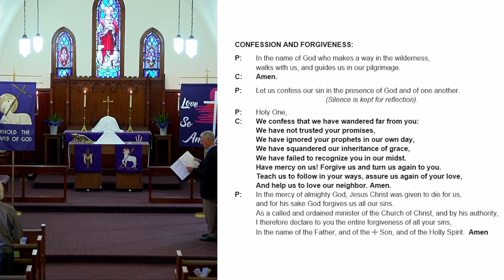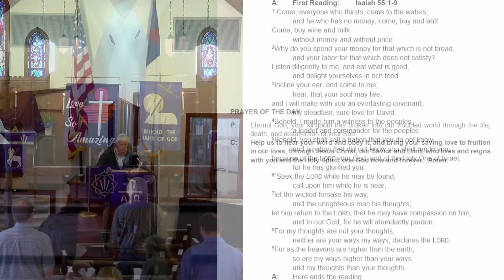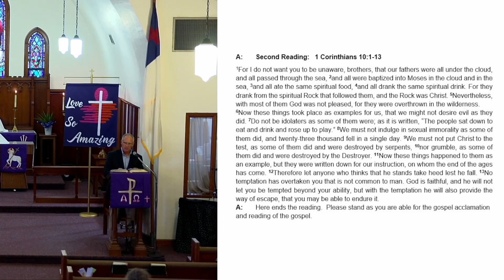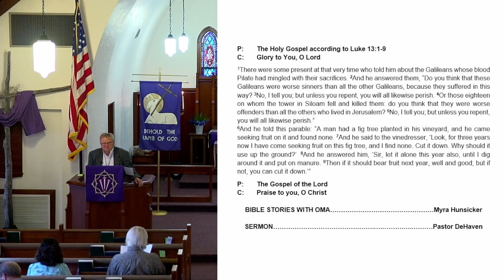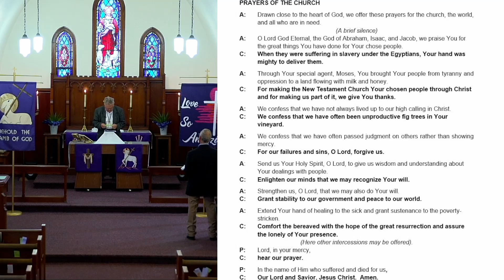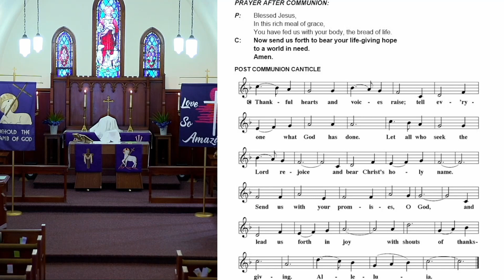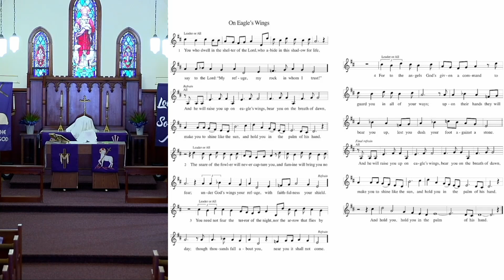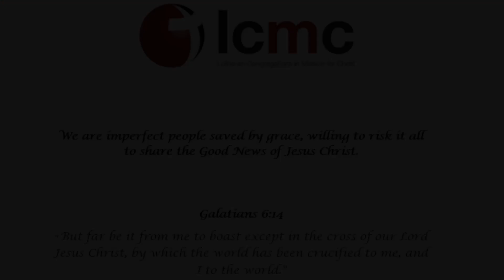ZLC Third Sunday in Lent - March 20, 2022 (Live Service)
Guest Pastor: Charles DeHaven